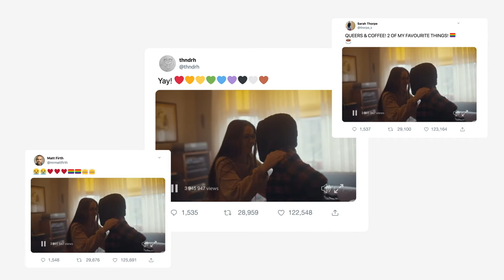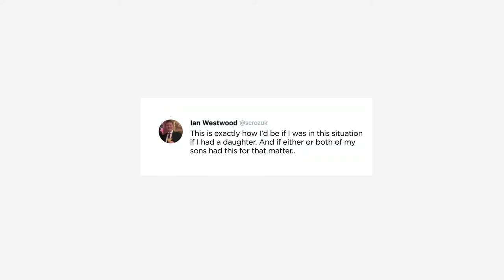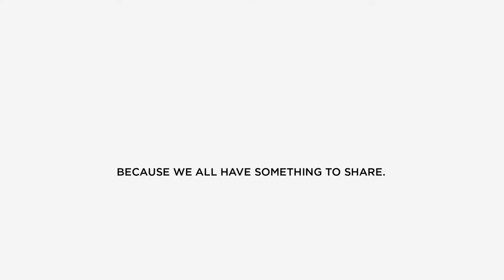Douwe Egberts Belgium – Something To Share - Case movie